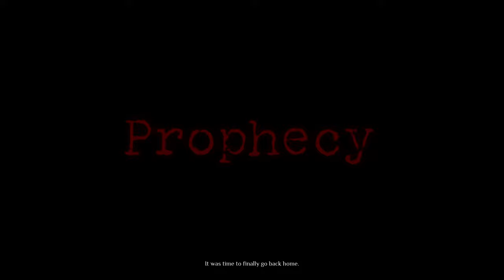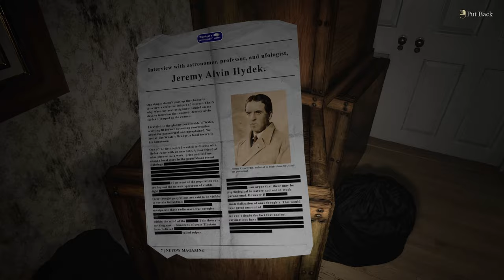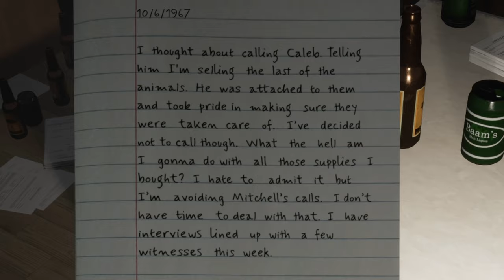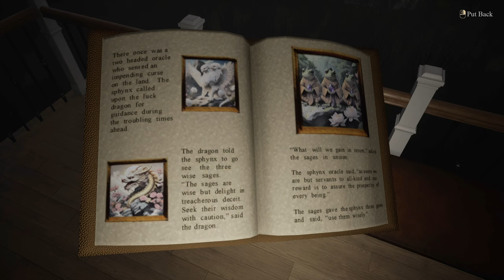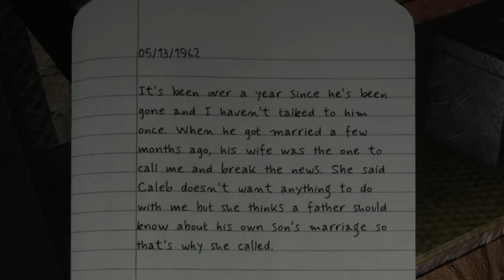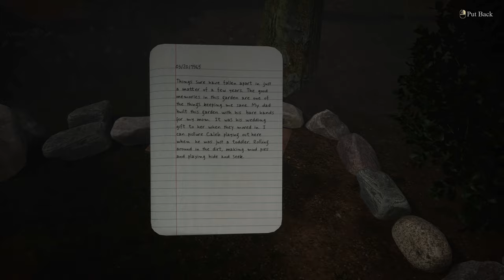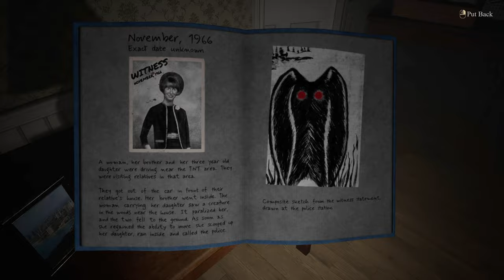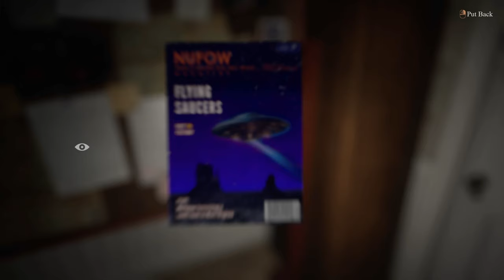This New Cryptid Horror Gave Me Nightmares!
About Prophecy: Caleb Dewspring goes back to his childhood home after his estranged father is found dead. He discovers his father's obsession with local sightings of a winged moth-like creature and a strange man in black. Will his search for answers uncover the secrets behind what's plaguing the small town of Point Pleasant, West Virginia?

EQUIPMENT:
i7-13700k
4070 Ti Super
32gb Ram